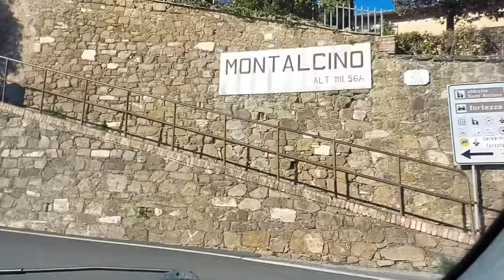Buonconvento Italy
Buonconvento is an Italian town of 3 008 inhabitants in the province of Siena in Tuscany. It rises in the Ombrone Valley, at the confluence of the Arbia river in the Ombrone river on the Via Cassia.